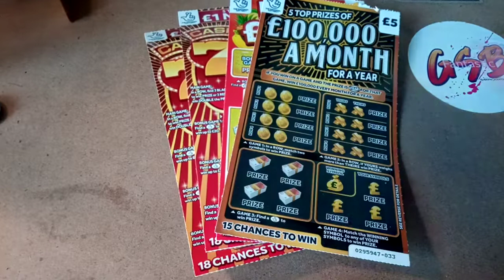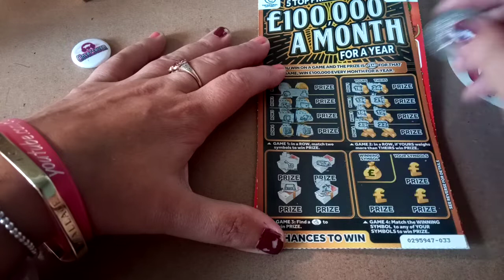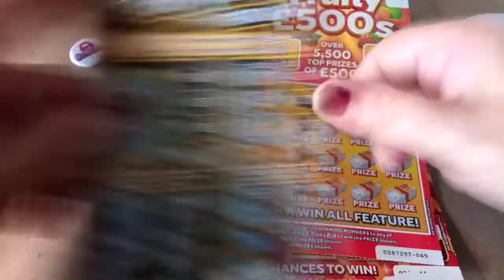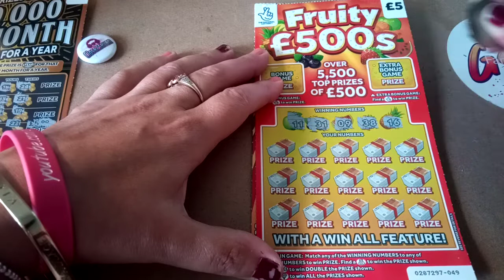Part 1. Vicky GBS v Tim C2S BATTLE UK LOTTERY SCRATCHCARDS 🤞